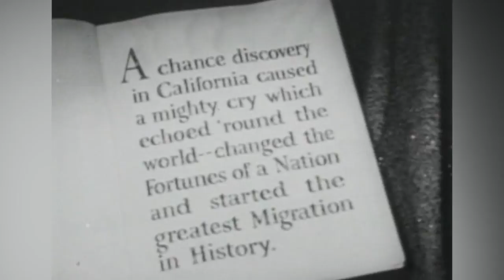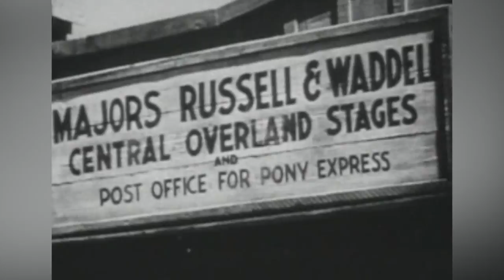CAVALCADE OF THE WEST | Full Length Western Movie | John Wayne | English | HD | 720p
Two brothers are separated when young. One becomes the pony express rider Clint Knox and the other the outlaw Ace Carter. Their next meeting finds Ace way-laying Clint as he delivers the mail.
Cast:
Hoot Gibson - Clint Knox
Rex Lease - Asa Knox aka Ace Carter
Marion Shilling - Mary Christman
Adam Goodman - Windy Harper
Nina Guilbert - Mrs. Martha Knox